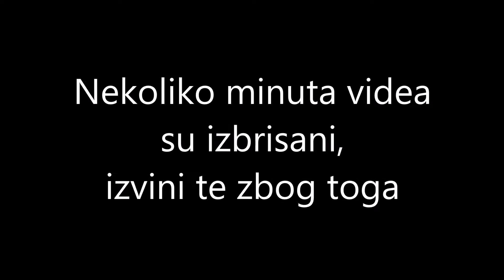Kako nacrtati Sundjer Boba/How to draw Spongebob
Ćao svima, u ovoj epizodi ćemo crtati Sunđer Boba
Hello, in this episode we are going to draw a Spongebob

Za jos videa pretplatite se na kanal